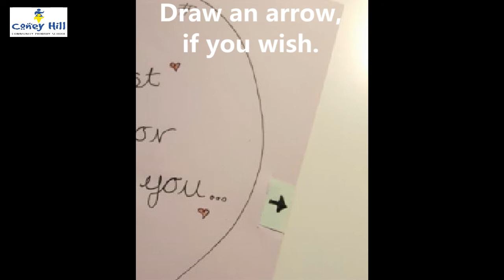Pop up flower card - paper craft for kids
This video shows you how to make a 3D pop up flower card. It's easy to produce the 7 flowers, but sticking the correct ones may require some adult support - the flower won't 'pop up' if the wrong petals are stuck together. I gave this card to my parents for their anniversary, but you could give it for any occasion.  Have fun!